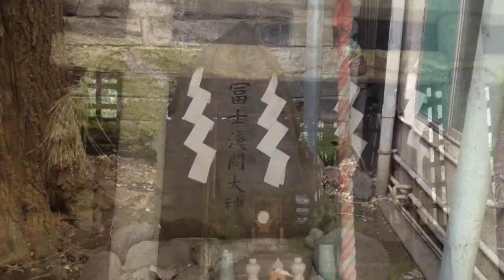元富士神社---東京都文京区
2014年3月28日撮影。

東京都文京区本郷7-2-5にある元富士神社。ここには現在の駒込富士神社がかつてあった。そのため明治5年には町名を元富士町としていた。富士塚も含めて移転した。